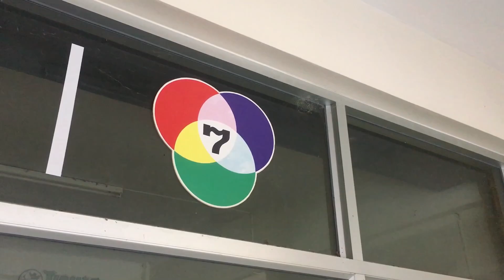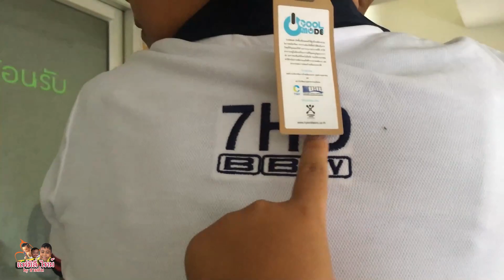ช่อง7HD ใจดีแจกเสื้อฟรีส่งถึงหน้าบ้าน อยากได้มากเหตุผลอะไรช่อง7ถึงแจก!